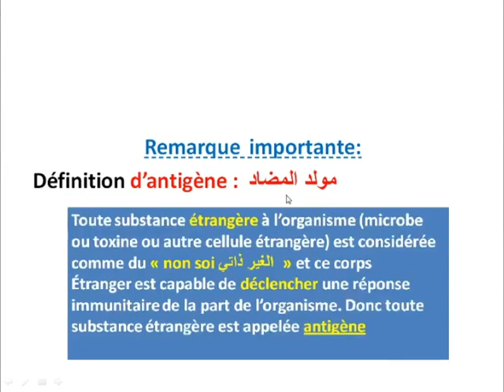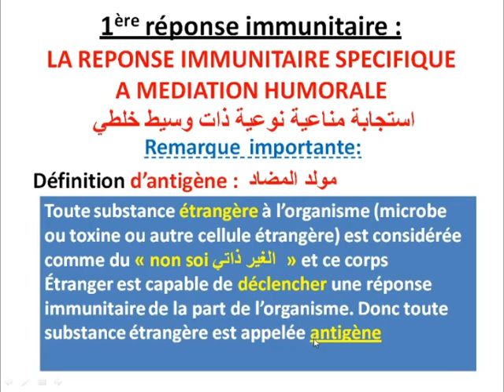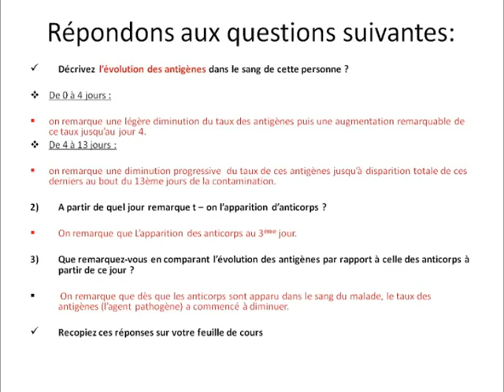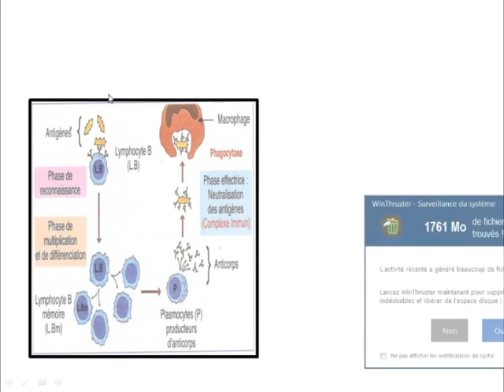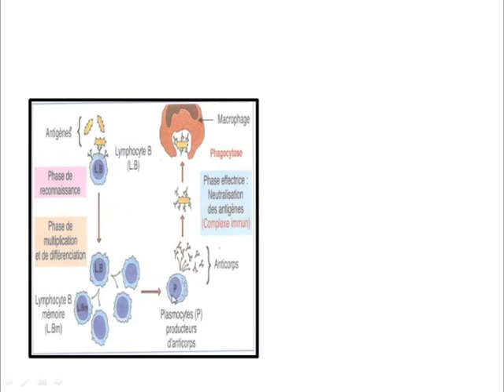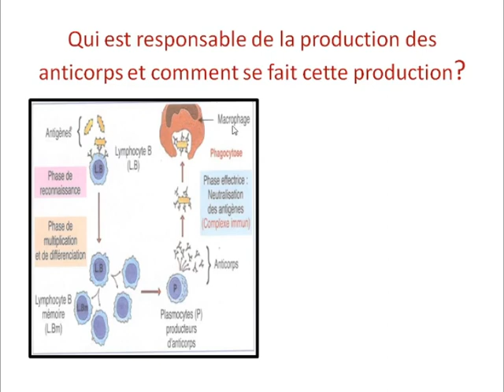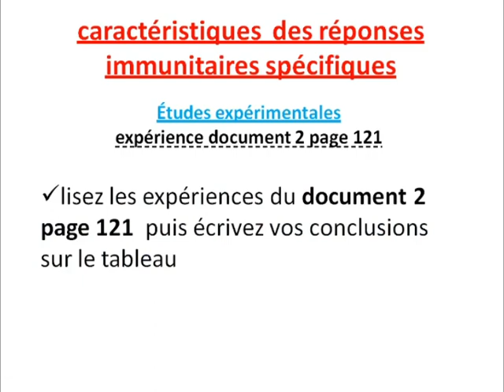Caractéristiques des réponses immunitaires spécifiques 1/4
cours de SVT à distance